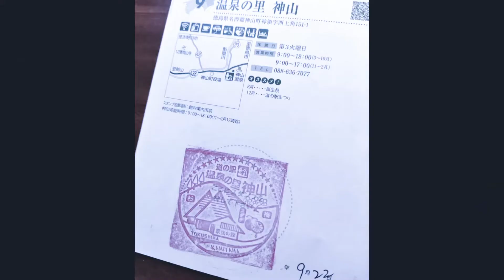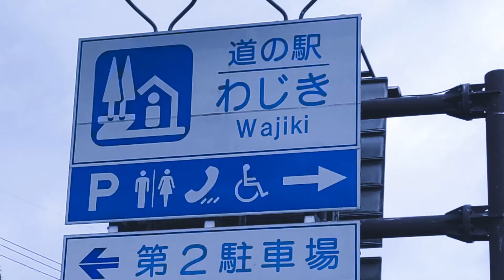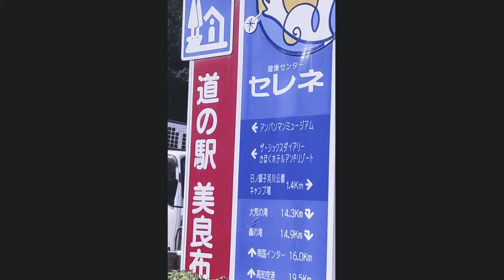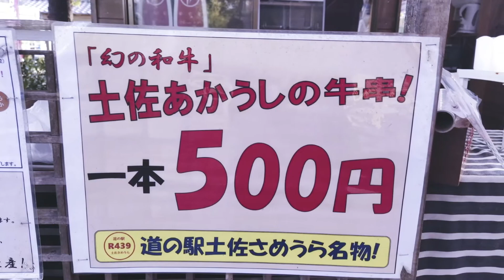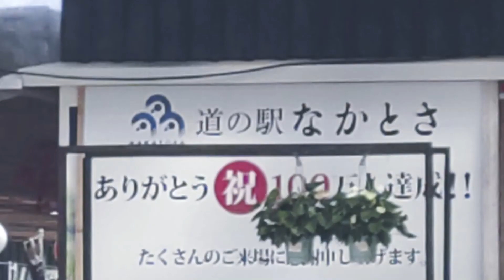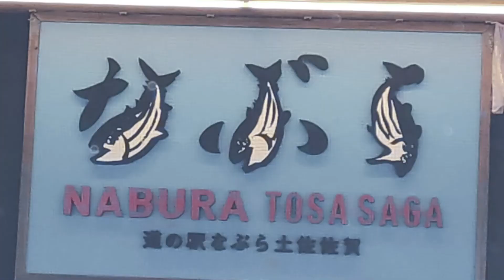四国 高知県28ヵ所 2021年9月22～24日ダイジェスト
四国　徳島県8ヵ所　香川県1か所　高知県1か所　2021年9月22日　10ヵ所ダイジェスト

四国　高知県8ヵ所　2021年9月23日ダイジェスト

四国　高知県10ヵ所　2021年9月24日ダイジェスト

2021/6/25全国道の駅制覇ＳＴＡＲＴです。